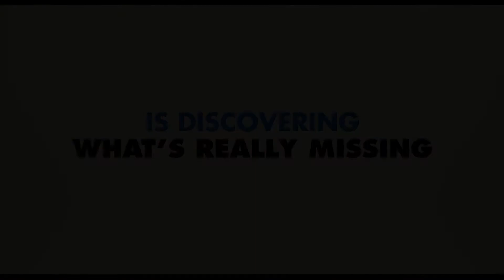Mr. Popper's Penguins - Official Trailer - Cinemit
Get free tickets to a screening of this movie from Cinemit! Cinemit is an online community that connects YOU with advanced screenings and cinematic experiences.

Mr. Popper's Penguins Details
Directed by: Mark Waters
Written by: Sean Anders, John Morris, Jared Stern and Richard and Florence Atwater (novel)
Featuring: Jim Carrey, Carla Gugino, Madeline Carroll and Angela Lansbury
Plot: The life of a businessman begins to change after he inherits six penguins, and as he transforms his apartment into a winter wonderland, his professional side starts to unravel.